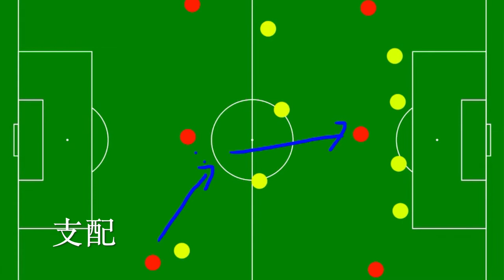欧冠2019/20 - 拜仁如何能吊打巴萨、里昂（国语）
陈sir日志：拜仁赢的不只是身体素质，而是战术、速度与整体配合的全面优势！